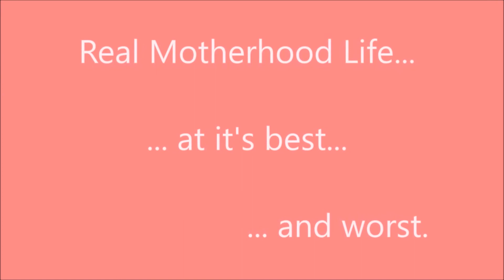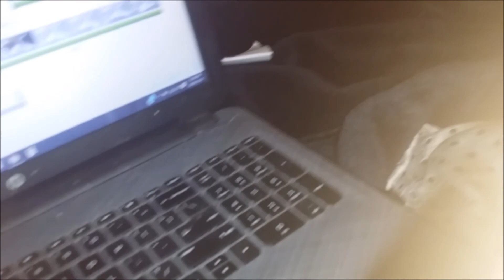Bella's First Steps (20 to 26 June 2016)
Bella takes her very first steps!

Meet my family. There is my husband, myself and our four babies. Our oldest is 8 year old Celine who was diagnosed with Perthes Disease in January 2014 and was cleared in January 2016. Videos from 2014 to early 2015 will show Celine using crutches while she was still in the bone fragmentation stage and early regrowth stage. Next comes 4 year old Blake and 3 year old Danielle. Last is baby Isabella.

We're sharing little moments of our life from our little corner of New Zealand. Videos cover moments recorded over a week's period of time. Some weeks will have more content than others.